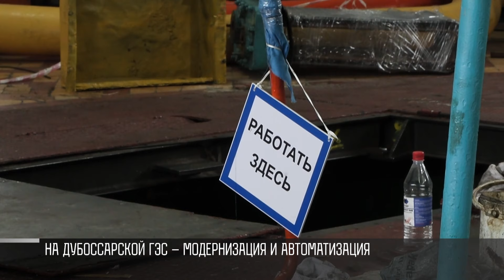На Дубоссарской ГЭС сбросили воду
В Карпатах тает снег. Днестр поднялся. Гидроэлектростанция в Дубоссарах открыла 5 затворов из восьми. Идет сброс воды. Более 500 кубов воды в секунду.